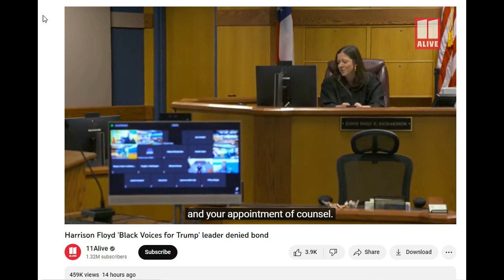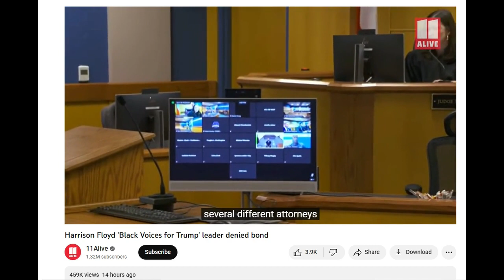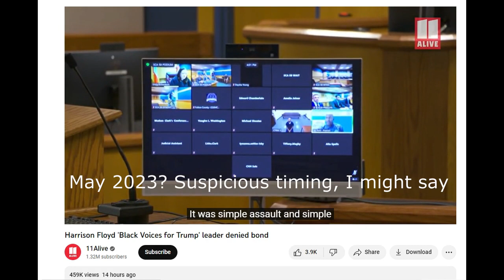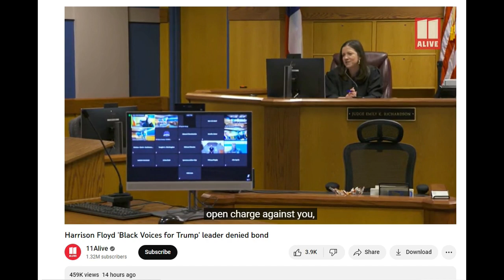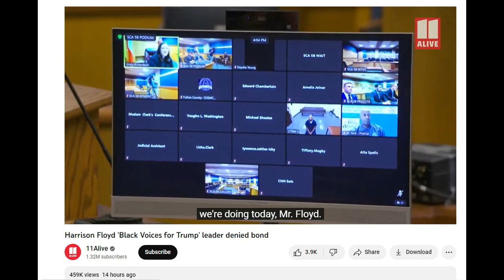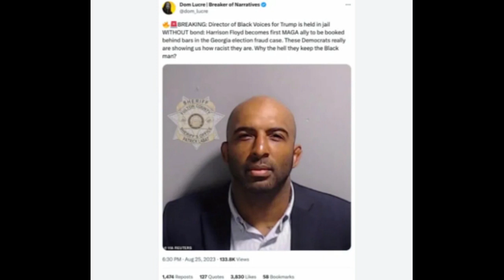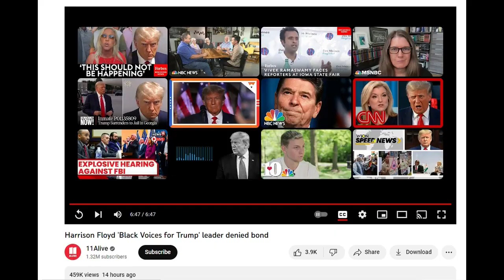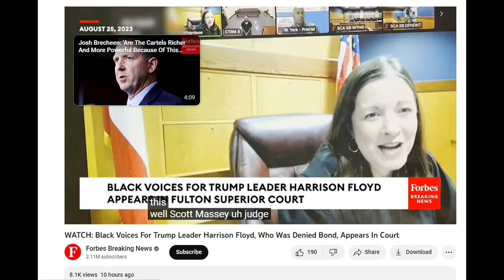The Plight of Harrison Floyd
Harrison Floyd 'Black Voices for Trump' leader denied bond
11Alive News

A Trump supporter indicted in Georgia is also charged with assaulting an FBI agent in Maryland
Sun-Sentinel

Georgia 7th: Floyd drops out of race, urges another Republican to run
Atlanta Urinal & Constipation (Rush Limbaugh's name for them)

Harrison Floyd Fundraiser Hits $220k As Trump Co-Defendant Remains in Jail